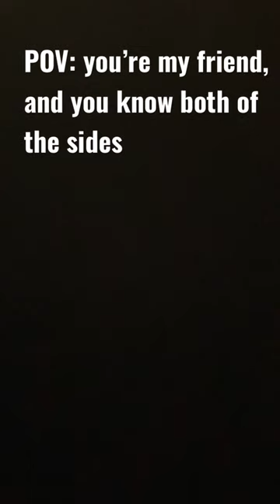￼ So people that do you know me I have two sides, feminine and ￼ masculine